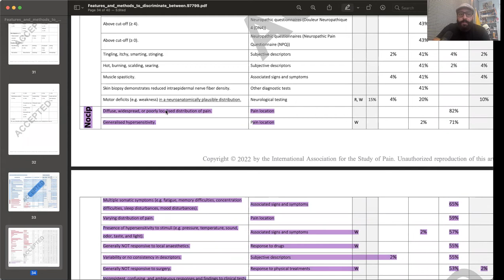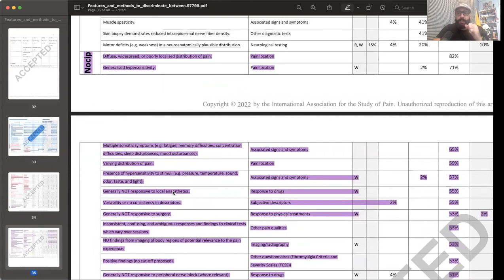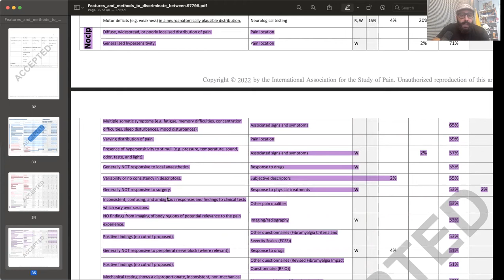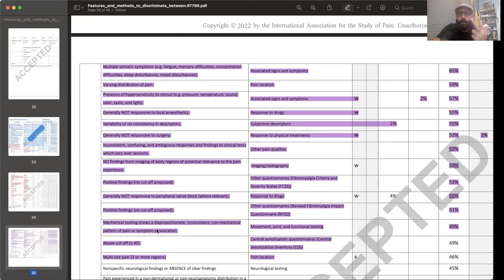Websérie Mecanismos de Dor Músculo Esquelética 04/04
Nessa webserie eu vou te explicar como identificar os mecanismos de dor nociplástica em seu consultório! Confira!